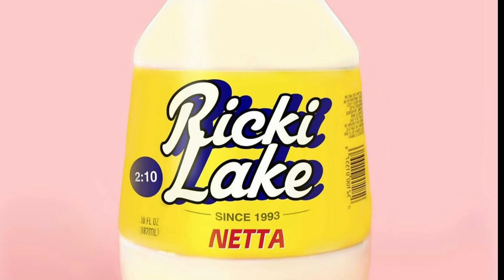NETTA - "Ricki Lake" (Official Music Video) 1 Hour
Netta Riki Lake 1Hour